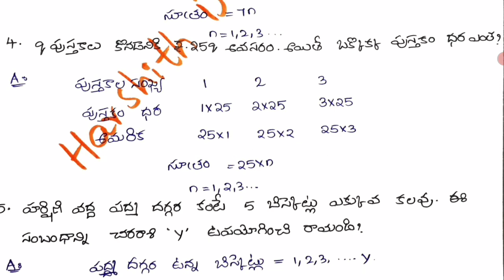6th class maths ||ap dsc classes in telugu 2021||ap 6th class maths 7th unit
6th class maths ||ap dsc classes in telugu 2021||ap 6th class maths 7th unit ||